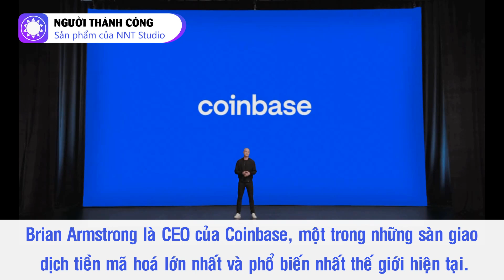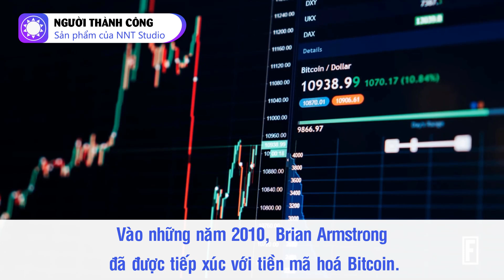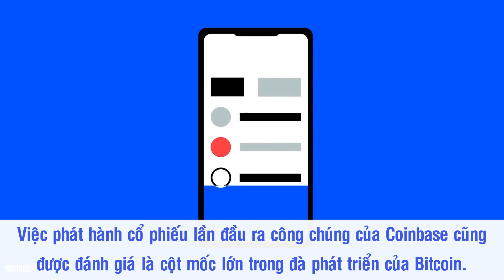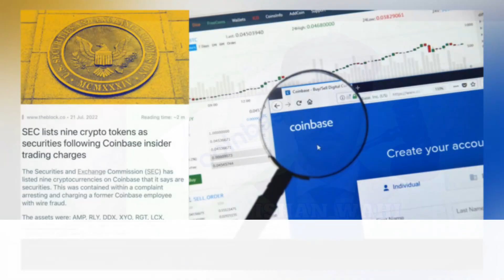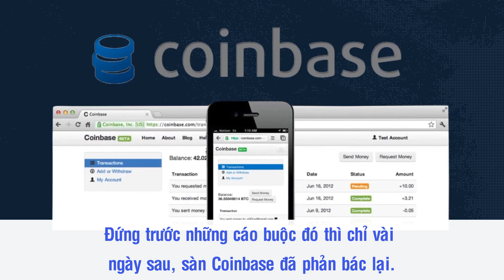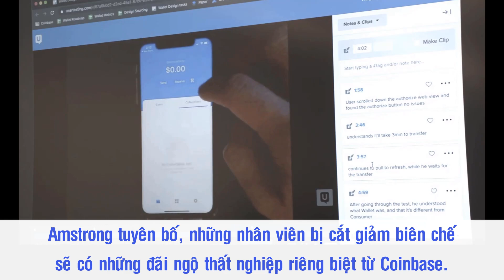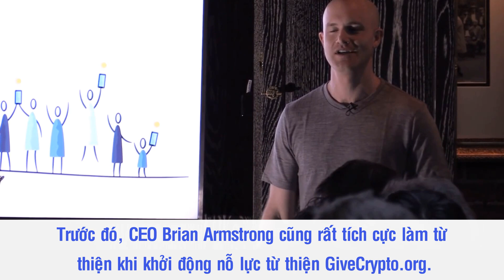Tỷ phú Brian Armstrong – Cha đẻ của sàn giao dịch tiền số Coinbase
Brian Armstrong là CEO của Coinbase, một trong những sàn giao dịch tiền mã hoá lớn nhất và phổ biến nhất trên thế giới hiện tại. Với những gì đạt được, Brian Armstrong là một trong những tỷ phú tự thân trẻ nhất nước Mỹ, đồng thời được nhiều lần xuất hiện trong danh sách Under 40 của Forbes. Đặc biệt, anh được giới đầu tư tiền ảo ca ngợi như là một "Rockstar trong cộng đồng Bitcoin".

Nguồn: thanhnien.vn, vietnambiz.vn, vneconomy.vn, zingnews.vn